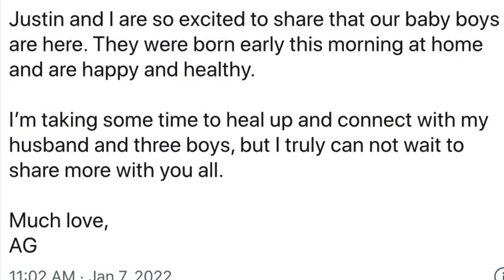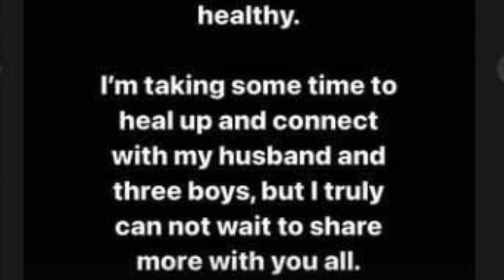Ashley Graham delivered twins at home! Now has 3 boys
Today Ashley Graham gave birth to her twin baby boys! She announced today on Instagram and Twitter that her boys are happy and healthy and she is going to take some time to focus on Justin her husband and her three boys! Ashley Graham has documented her entire 40 weeks pregnancy on Instagram and Twitter and has not shy away from showing all signs of pregnancy. Congratulations Ashley Graham for welcoming your baby boys into the world￼!